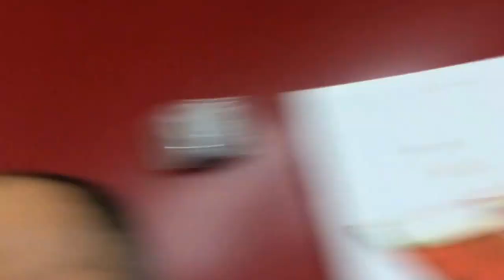1° Torneo GioiaSport: pronostico GioiaSport, plebiscito per Logiacco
Logiacco risulta il più quotato per la vittoria finale del GioiaSport